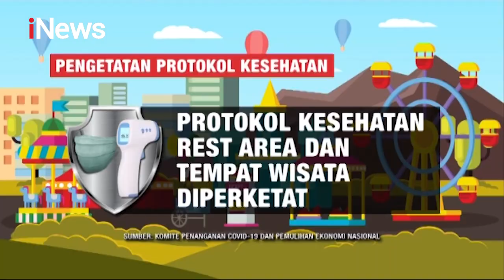Antisipasi Libur Akhir Tahun, Protokol Kesehatan Diperketat - iNews Malam 17/12